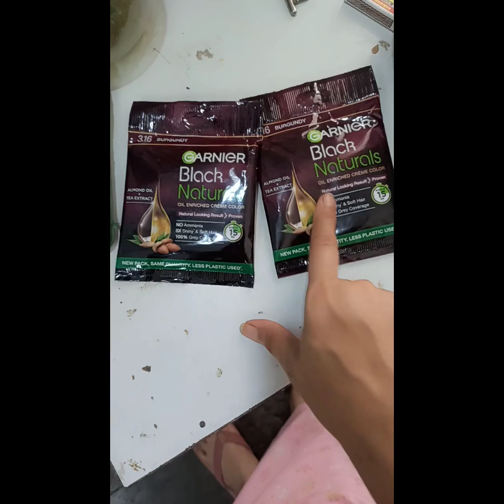My Weekly Skin Care Rutine Amazing makeup Tutorial